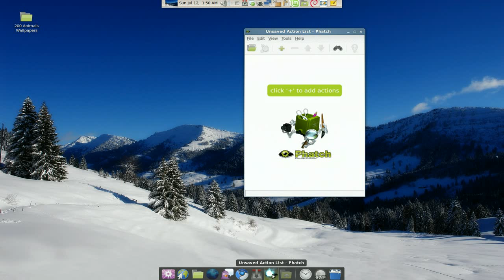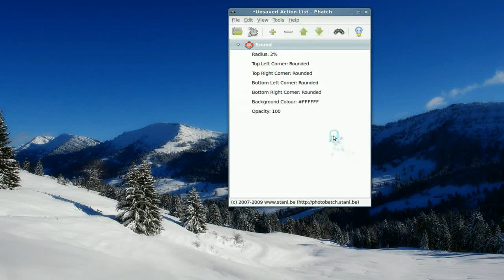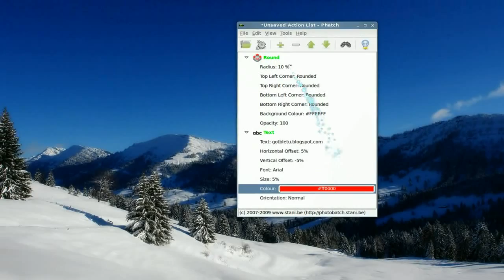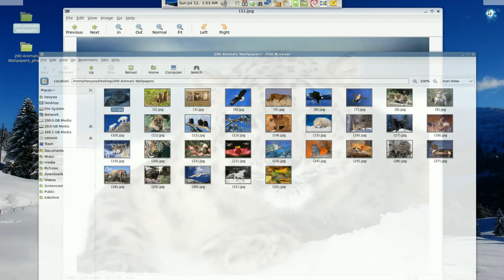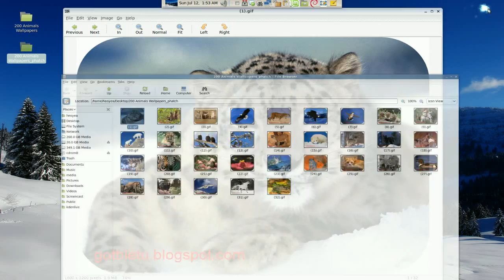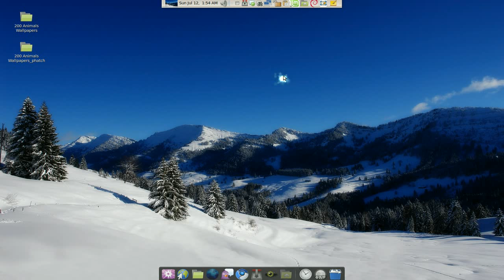Photo Batch Processor - Phatch - Linux Mint 7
Phatch is a simple to use cross-platform GUI Photo Batch Processor which handles all popular image formats and can duplicate (sub)folder hierarchies. Phatch can batch resize, rotate, apply perspective, shadows, rounded corners, ... and more in minutes instead of hours or days if you do it manually. Phatch allows you to use EXIF and IPTC tags for renaming and data stamping. Phatch also supports a console version to batch photos on webservers.